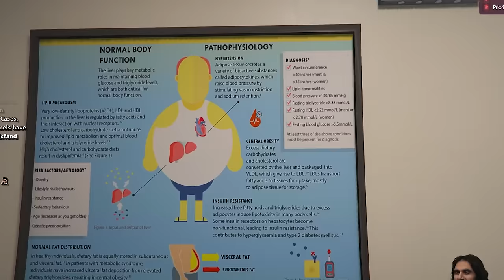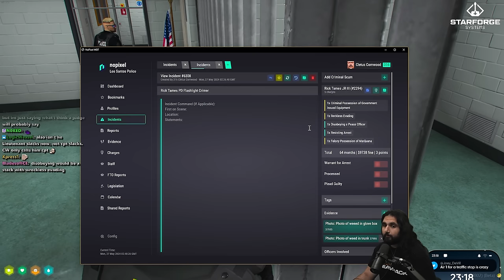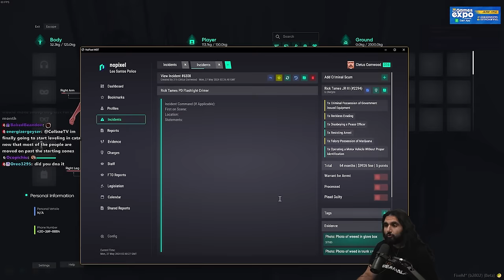CORNWOOD TAKES THE MAYOR'S WIFE ON A RIDE-ALONG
Captain Cornwood's FIRST Ride-Along Is THE MAYOR'S WIFE... In Nopixel GTA RP

keychain.club/Esfand